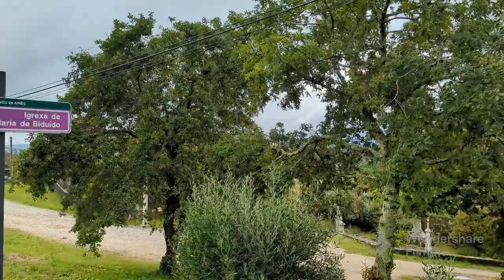Camino Portuguese Day -6